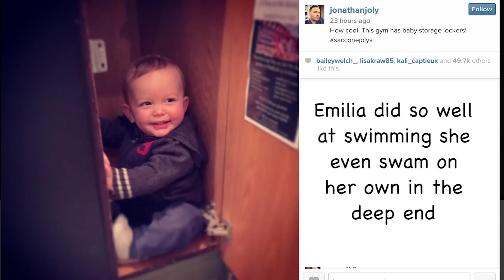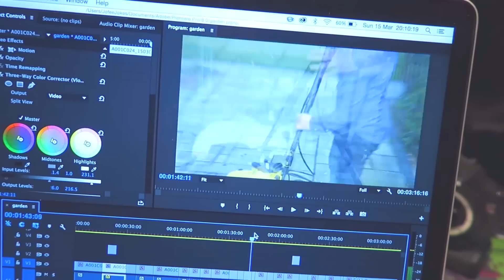SWIMMING POOL DISASTER! AD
This video contains a paid advertorial